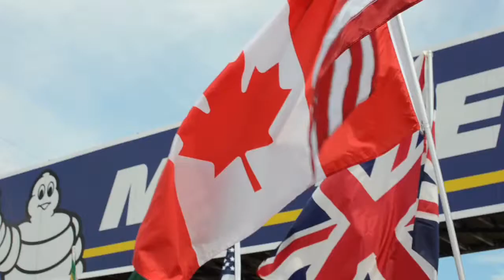Michelin Motorsport Mosport - Luhr and Graf Win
The Michelin equipped Muscle Milk Team Aston Martin duo of Lucas Luhr and Klaus Graf triumphed today in the Mosport round of the 2011 American Le Mans Series